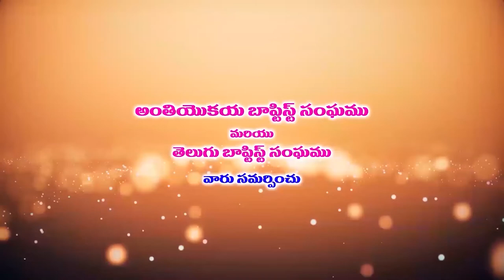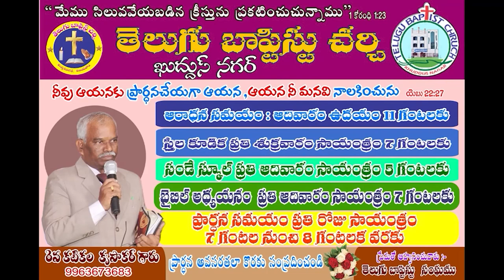krupakar garu 19 4 22